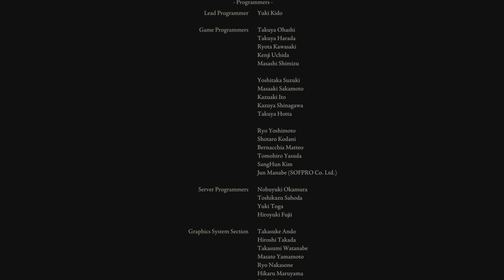ELDEN RING FINAL BOSS FIGHT PS5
My first souls game 🙏